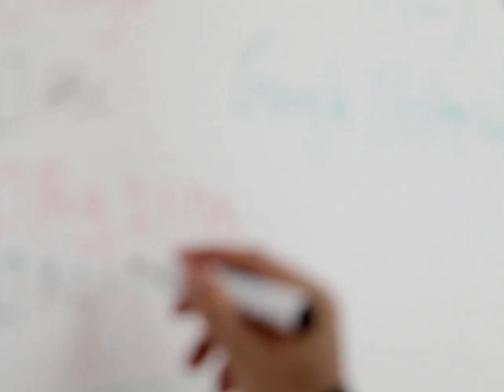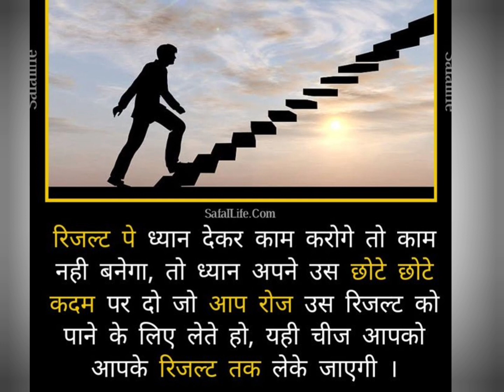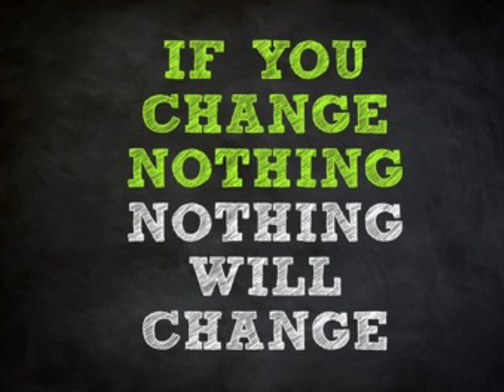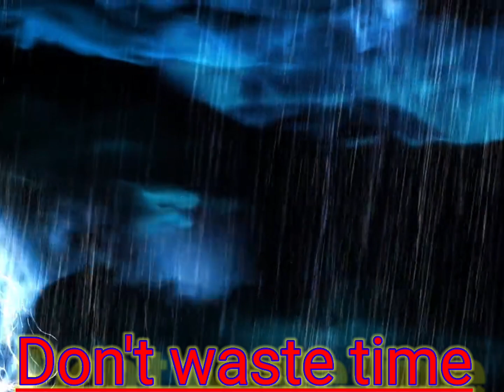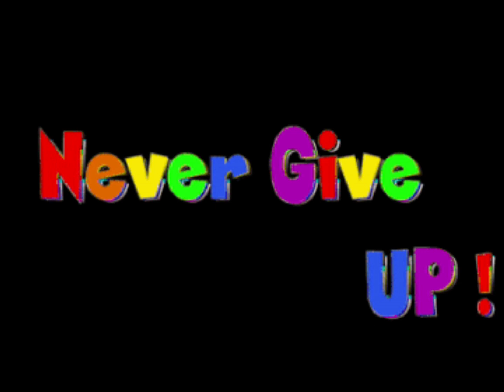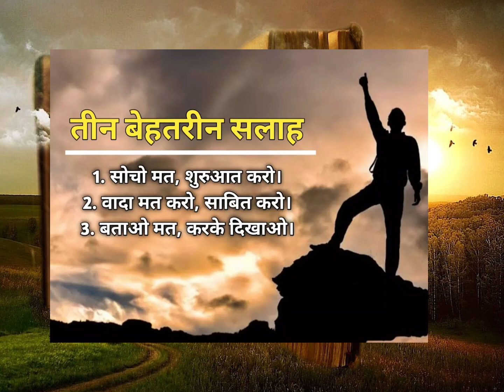कैसे time बचत करें पढ़ने में मन नहीं लगता है जरूर देखें इसे एक बार selection koi nahi roksakta